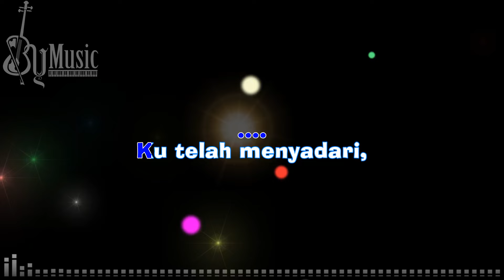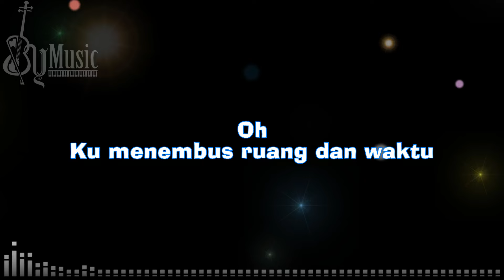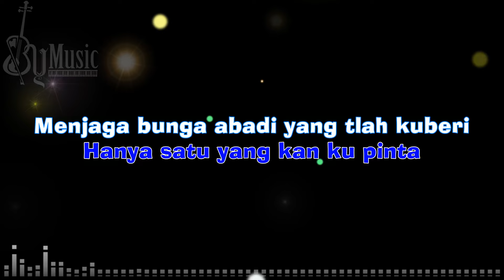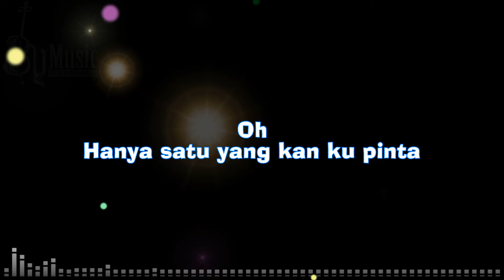BUNGA ABADI/RIO CLAPPY/KARAOKE PIANO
Mohon Dibaca!!!